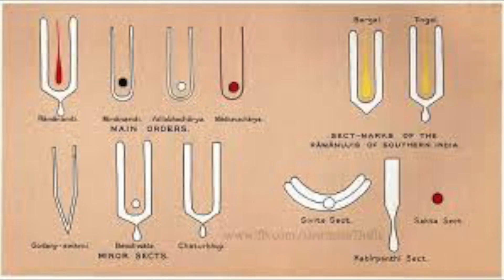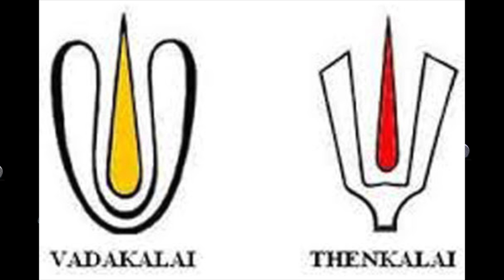Unknown Fact of Lord Venkateswara's Tilak in Tirupathi Temple.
Lord Venkateswara Temple in tirupathi is one of the richest temple in the world.Devotee's will come from all over the world for the blessings of Lord Venkateswara.One of the main attraction of diety in temple is his Tilak,so we explained about Tilak and it's shapes in this video.